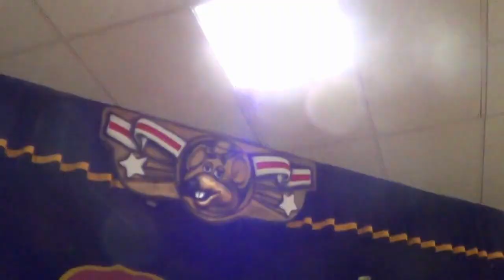Chuck E's Place - Milwaukee, WI + Social Distancing Ad and CEC Message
Another song from a Wisconsin store filmed by CEC IL! This video features, "Chuck E's Place" from the 40th Anniversary Show (originally on January 1991) and a Social Distancing message from CEC. At the end of the social distancing ad, they mention that you will not see CEC during your visit and you won't see him for a while (they said you will only see him on screen because of stores that do not have an animatronic stage show even though they could've just said he won't be coming out since you can see the robotic version but screw the animatronics I guess lol). This is because employees aren't allowed to dress up in the Chuck E. Cheese walkaround suit due to the coronavirus spread worldwide. The suit is pretty unhygienic so after covid started spreading in the US, CEC decided early that they would halt on having employees dress as Chuck until further notice. Although you can see the robotic Chuck at locations with an animatronic stage show, you will not see the walkaround Chuck at ANY CEC until further notice. At the end, the Chuck E. Cheese puppet makes an appearance and assures guests that although he is not there, you can still have fun & be safe and he also says he is currently working on new songs. These two videos were added on the Show 1, 2020 showtape and the rest of the show is the same. Milwaukee has a nice 1-Stage and although there are no lights, the stage is still in good condition! They were unremodeled until 2015. There are a lot of videos of this store on YouTube, check this one out that shows the store when it was unremodeled and looked cool!